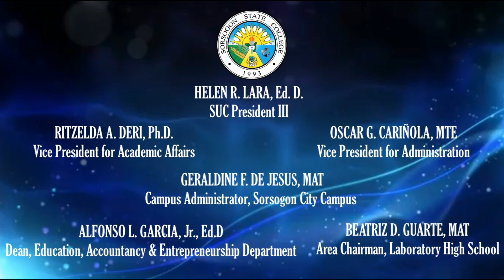Digital Presentation of SSC-LHS Completers